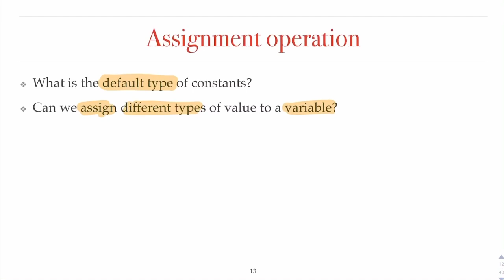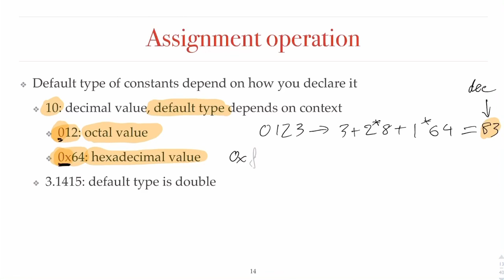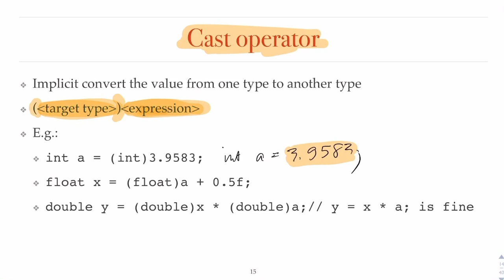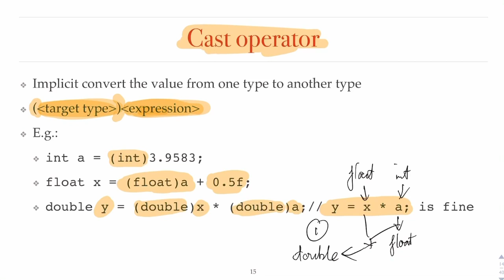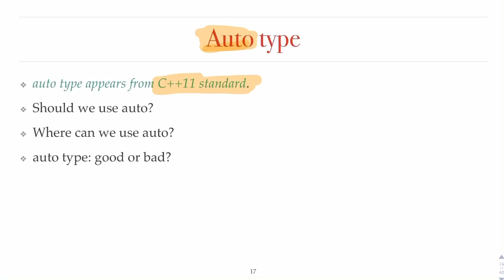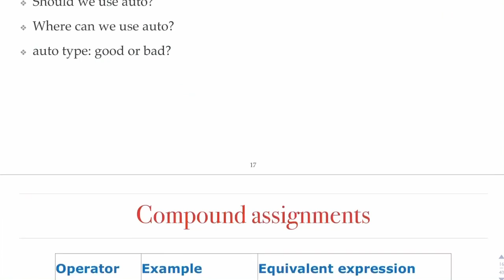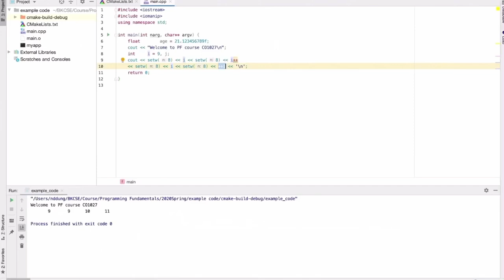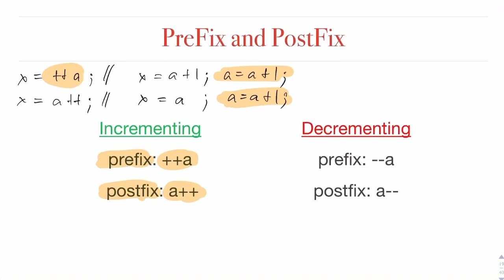Kĩ thuật lập trình - Ch03 - Basic operations part 2